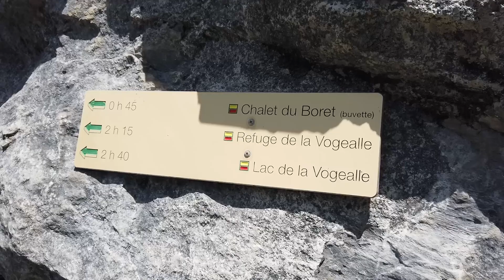Du Cirque du Fer à Cheval au lac de la Vogealle 🏔️ en passant... par le Bout du Monde 🧭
Êtes-vous déjà allé au Bout du monde ...?  Moi oui, et même au delà pour la première fois !

La randonnée du Cirque du fer à cheval est une incontournable en Haute-Savoie. Entouré de montagne, on a l'impression d'arriver sur l'île de Jurassic Park. Mais ce n'est pas tout.
Rendez-vous dans les hauteurs pour découvrir le Lac de la Vogealle, un itinéraire depuis le Chalet du Boret qui monte jusqu'à ce point de vue magnifique, avec de la neige malgré les chaleurs qui sont arrivées ce début d'été.

Merci à Déborah, ma partenaire du  jour, pour cette belle aventure en duo, où débats philosophiques et poétiques furent au rendez-vous ☀️